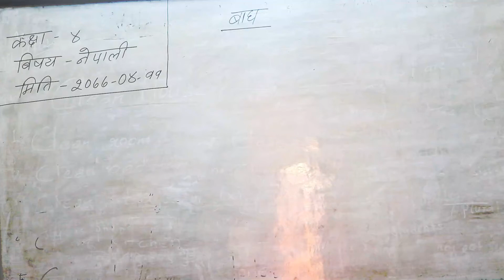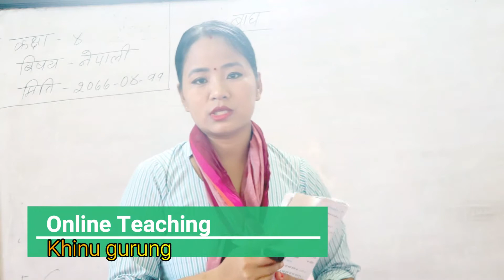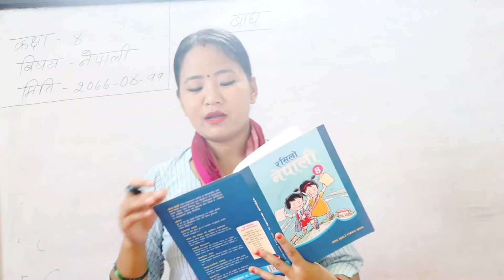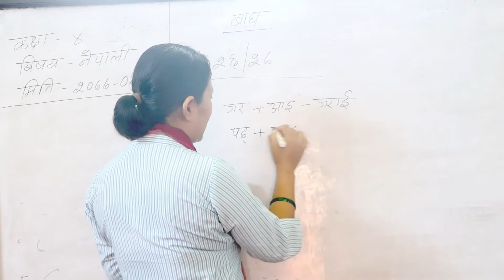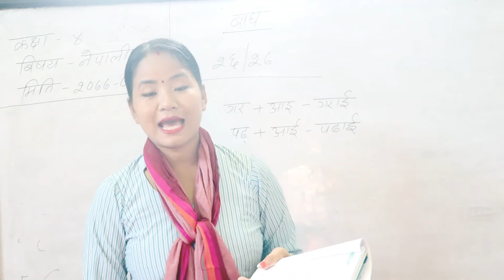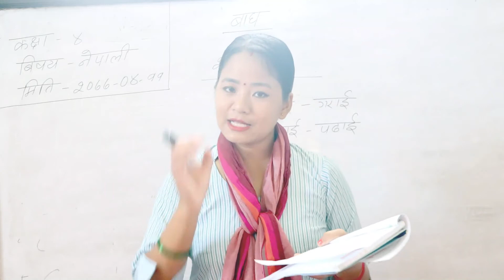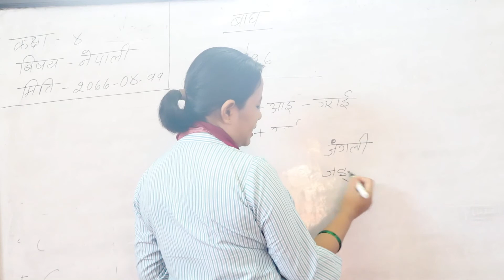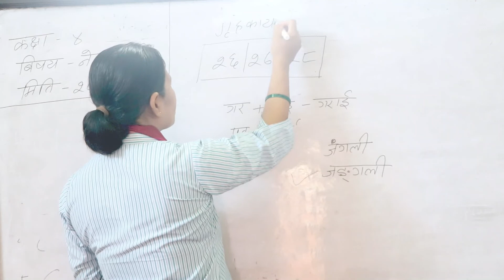Class 4, Bhagha, Nibandha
This is School Youtube channel. The Nobel Environment Academy was Estabilised in 2068 B.S ans is sistuated in Tilottama-15, Kotihawa, Rupandehi, Nepal. Nobel school believes in patnership with parents and has always had strong links with the local community. It is a very enviromentally friendly school and its happy, caring, safe and stimulating learning environment. A high standard of discipline is expected from all pupils and the school promotes positive beaviour Managment through a programme of rules almost all students are from english speaking back ground. It is the school's aim that each child reaches his/her full Potential academically.
Our Specialities
1) Smooth class size
2)Best Teaching/montessori method
3) Well stocked Library and Computer lab
4) Cuttural and traditional program all year around
5)Workshop/Art and Craft
6)Picnics and field trips
7)Indoor /outdoor games
9) CCTV in all class
10)Health check up
11) School Bus Service
12) Dancing/karate/Music class
13) Quality Education in the best learning here
14) Multimedia classes
Our activities
Bright colourful stimulating class room
Spacious and well stocked Library and Computer Lab
Spacious and Secure play areas
Montessori methord learning
Montessori programme from pre primary class
value based qualitative education at adorable fee stucture
Planned Programme of teaching and assighment
Ongoing commitment to provide quality education
Comprehensive career counsiling throughout the time
Good deal of facilities with equipped library and labs
Many more out reach facilities well moderinzed self buildings